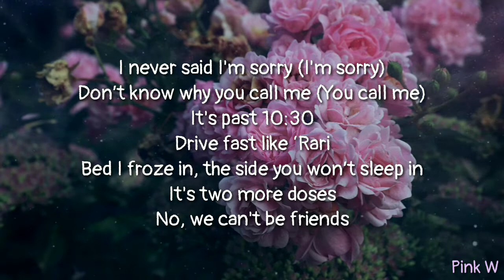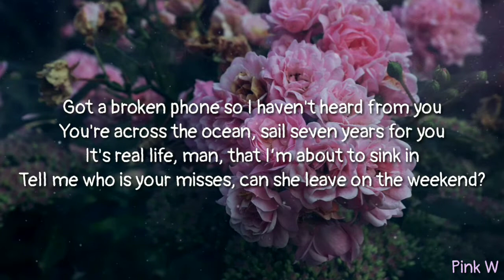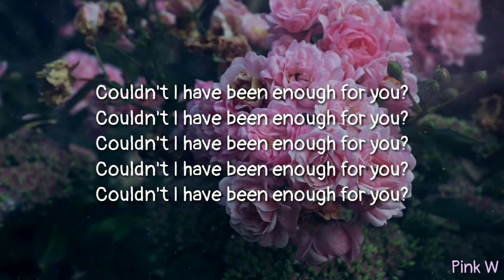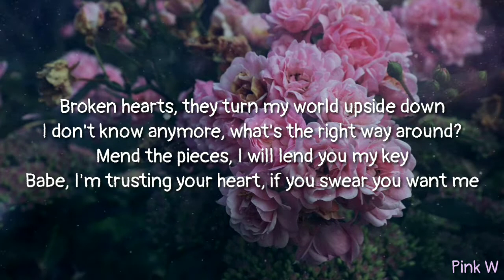bülow - Upside Down (lyrics)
lyrics

What the fuck you fall in love for? (Love for)
Couldn't I have been enough for you?

I never said I'm sorry (I'm sorry)
Don’t know why you call me (You call me)
It's past 10:30
Drive fast like ‘Rari
Bed I froze in, the side you won’t sleep in
It's two more doses
No, we can't be friends

Broken hearts, they turn my world upside down
I don't know anymore, what's the right way around?
Mend the pieces, I will lend you my key
Babe, I'm trusting your heart, if you swear you want me

I've been thinkin' about you, about us, really

Got a broken phone so I haven't heard from you
You're across the ocean, sail seven years for you
It's real life, man, that I’m about to sink in
Tell me who is your misses, can she leave on the weekend?

Babe, I'm trusting your heart, if you swear you won’t leave me
I don't know anymore, what's the right way around? (Oh-oh)
Babe, I'm trusting your heart, if you swear you won't leave

What the fuck you fall in love for? (Oh, what the fuck)
What the fuck you fall in love for?